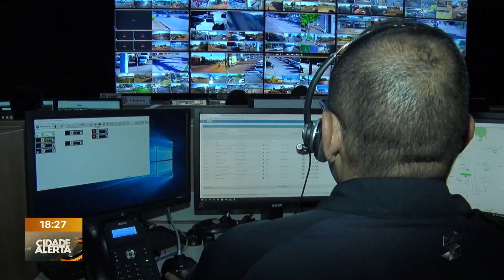Medidas de segurança: Totens de segurança estão deixando dúvidas na população